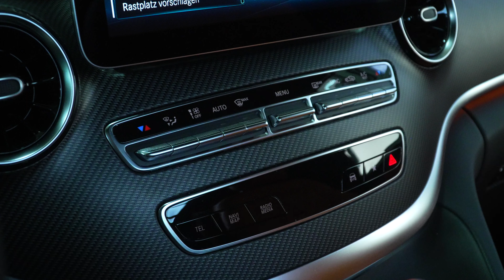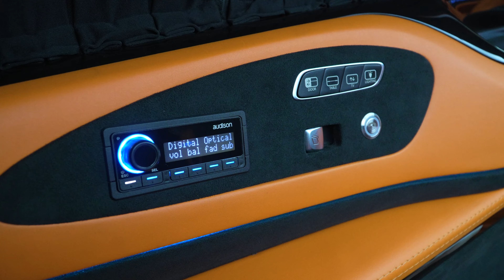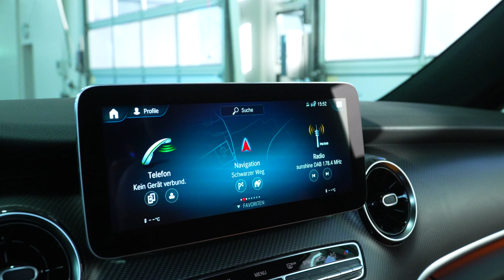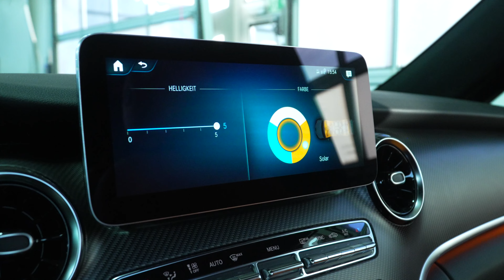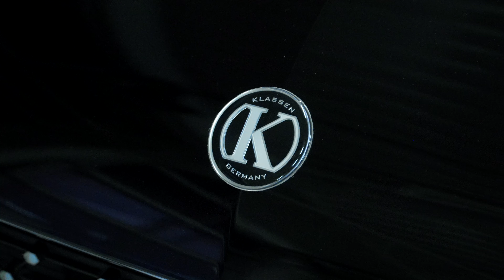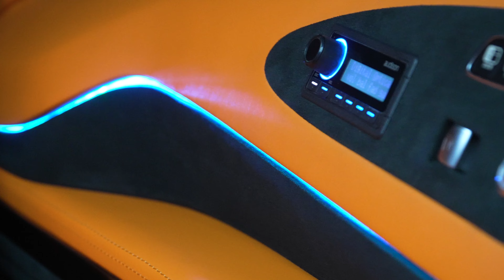MERCEDES-BENZ V-CLASS V 300 | VIP AUTO DESIGN - EXKLUSIVER VAN - MVE 1535 - First Class Automobile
VIP CARS & VANS DESIGN

KLASSEN is a Mercedes Benz VanPartner for the conversion of Mercedes-Benz V-Classes and Sprinter vehicles. Our products and technology are certified in Germany and comply with the safety standard ECE 10/14/16/17. The KLASSEN company has its own production facility, as well as all modern technologies that are required for the production of VIP car interiors. The high quality of our work and products is confirmed by ISO 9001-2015 and WMI standards. We only use official spare parts and modern equipment, and the choice of our staff is based on the utmost professionalism. Even after a vehicle has been modified, the original factory warranty remains intact.

KLASSEN is the leader in the conversion of minivans and minibuses in Europe